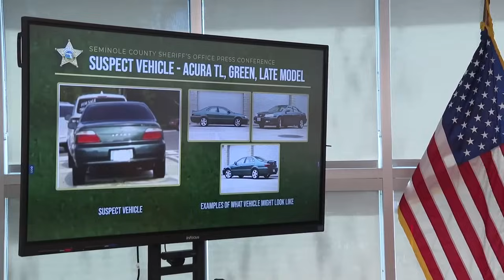Florida deputies investigating armed carjacking as homicide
Seminole County Sheriff Dennis Lemma provides an update after a woman is found dead during an alleged armed carjacking.